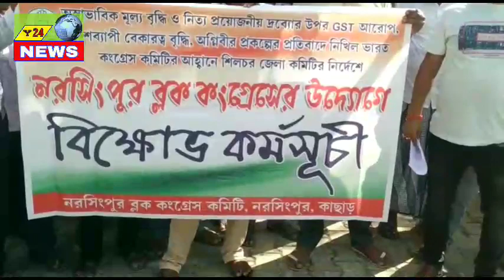মূল্যবৃদ্ধির প্রতিবাদে নরসিংপুর ব্লক কংগ্রেসের হাল্লা বল।